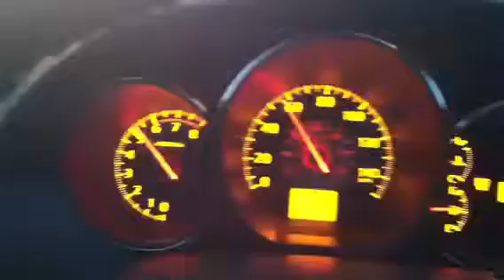2006 Nissan Altima 0-60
0-60 in the Altima